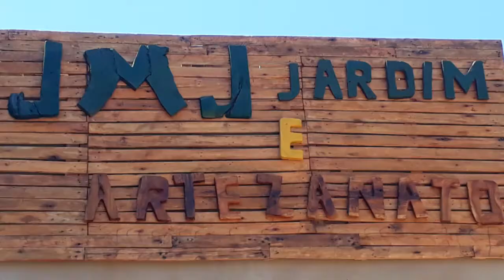Construção loja de artesanato e JARDINAGEM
Construção da loja de artesanato e JARDINAGEM  na Av taquarusu quadra quadra quadra 13lote 01vale do sol saída pra taquarusu  palmas TO